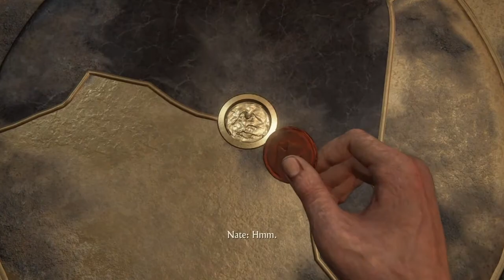Teka teki di atas Menara Jam | Uncharted 4 A Thief's End | Gameplay Walkthrough Bahagian 13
Samuel Drake berpendapat untuk menjimatkan masa menganalisis pertunjuk Henry Avery, kumpulan mereka perlu berpecah untuk sementara waktu. Nathan Drake berdepan cabaran getir untuk menyelesaikan teka-teki di Menara jam yang dikunjunginya tetapi berjaya mentafsir pentunjuk yang mengandungi nama lanun-lanun yang pernah berkerjasama dengan Henry Avery.